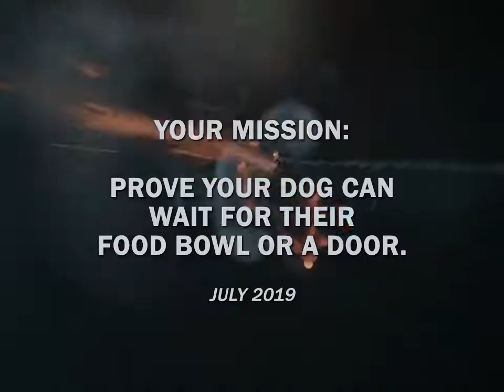Mission ImPAWsible - July Challenge, 2019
Enter your pet in our monthly challenge;